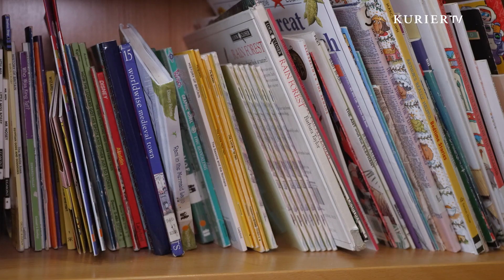Lehrkräftemangel: Was sind die Erfahrungen?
Überfüllte Klassen, entfallene Stunden und Quereinsteiger die durch die Unterrichtsstunde führen. Lehrkräftemangel hat viele Gesichter. Die Pädagoginnen Petra Golubic und Trixi Halama sprechen mit Anna Rosner darüber, wie sie ihren Arbeitsalltag meistern.